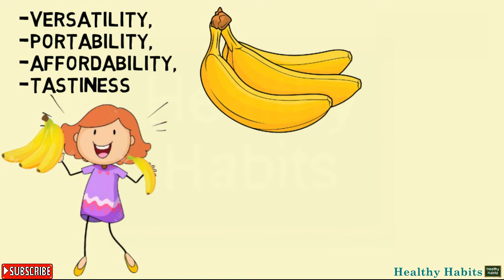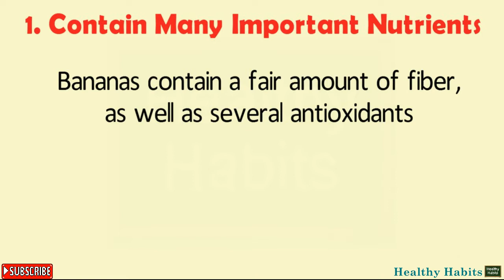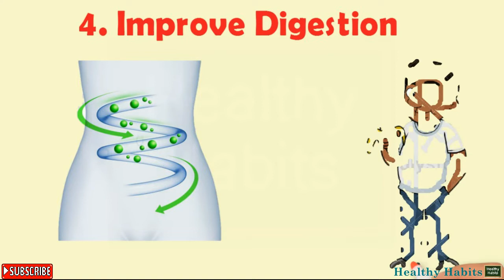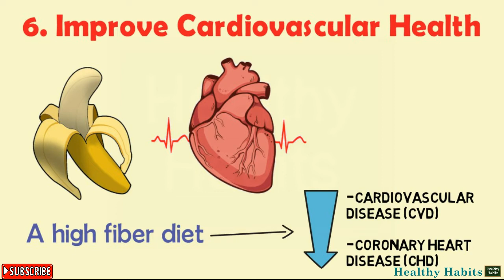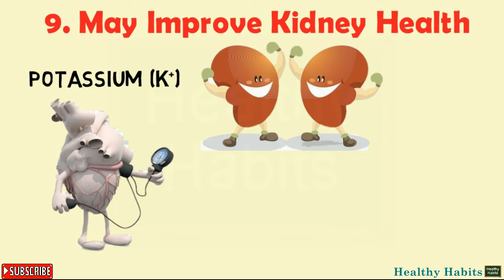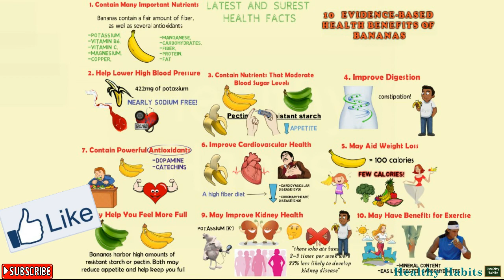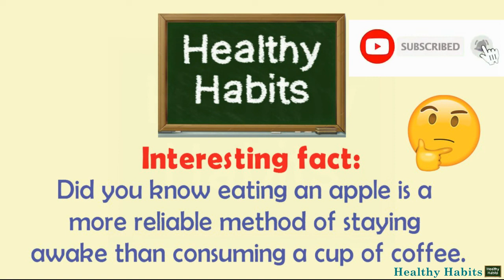YOU WON'T BELIEVE THESE10 EVIDENCE BASED HEALTH BENEFITS OF BANANAS | HEALTHY HABITS CHANNEL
Bananas are extremely healthy and delicious. They are nature’s version of candy: they’re so naturally sweet that they make anything you pair them with taste like dessert, albeit a much healthier version of it.

When you consider the versatility, portability, affordability, and tastiness of the humble banana, it’s not exactly shocking to see that global production of the tropical fruit is at an all-time high. In fact, bananas are the most exported fresh fruit in the world, according to the Food and Agriculture Organization of the United Nations.

Bananas have a lot more going for them than simply an affordable price and sweet flavor. Studies indicate that the magic number is three–by eating three bananas per day, you provide your body with about 1500mg of potassium, and loads of health benefits.

That’s why in this video, we’ll be sharing with you 10 EVIDENCE-BASED HEALTH BENEFITS OF BANANAS.